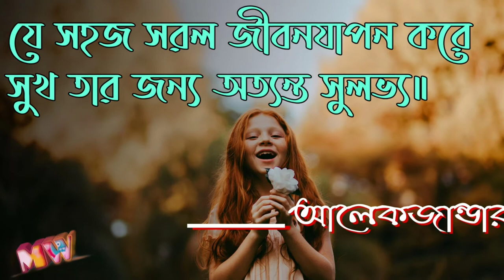নীতিকথা || মনিষীদের উক্তি || পর্ব-০৬। niti kotha।উপদেশ।upodesh। Advice | Bangla motivational quotes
নীতি কথা,
মনিষীদের উক্তি,
সত্য কথা,
সত বাক্য,
উপদেশ,
advice,
True word,
সৎ বাক্য,
সৎ উক্তি,
best motivational bengali quotes,
life changing motivational video in bengali,
life inspired video in bengali,
best motivational quotes bangla,
apj abdul kalam inspirational quotes,
best motivational bengali quotes 2020,
abdul kalam bengali motivational,
monishider bani,
bangla motivation,
bangla quotes,

Hi.
This is Nobin.
Thanks.